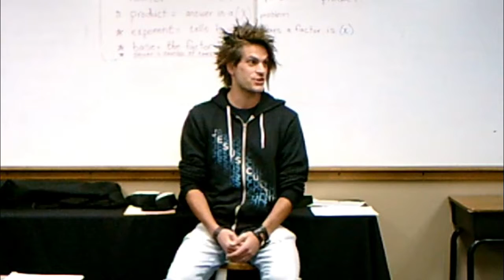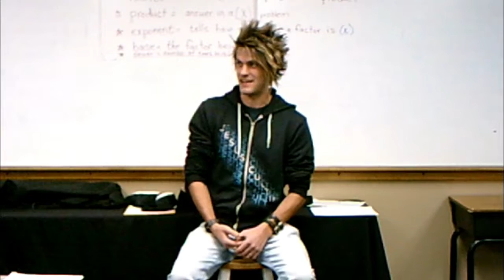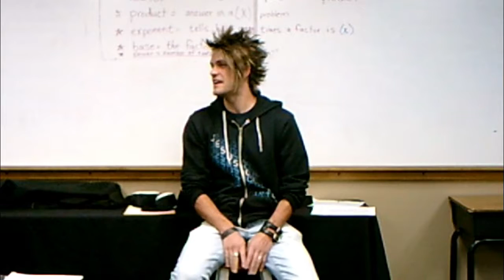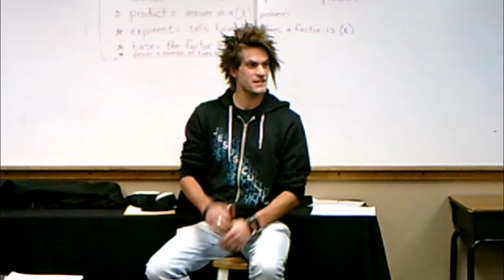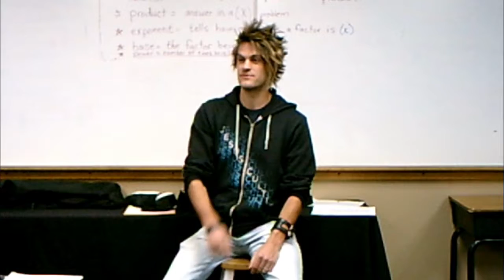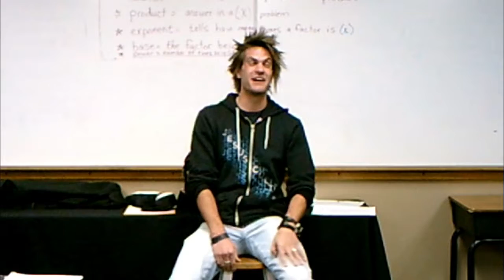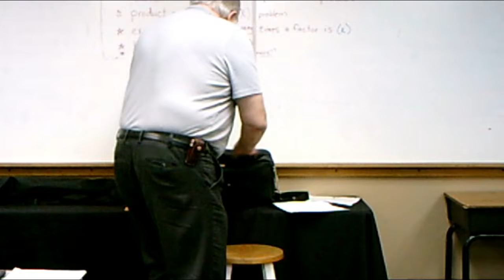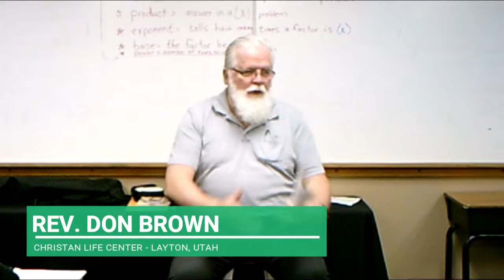Creation versus Evolution - Session 8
Creation versus Evolution
Session 8
Rev. Don Brown
Pastor Jared Moss - CLC Youth Pastor
Christian Life Center - Layton, Utah